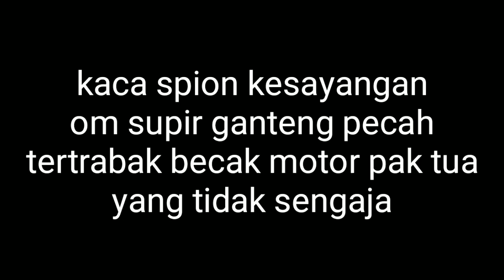Sempati star sedih ditabrak becak,, ktka mengejar cinta Columbus di Payakumbuh otw Medan,,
Halo sahabat bis mania,,
Dimana pun berada
Semoga dalam keadaan sehat walafi'at
Pada vlog kali ini kita bersama biser kota batiah
Hunting mengejar cinta Columbus
Yg dari Padang otw Medan,
Ketika sesampainya di Payakumbuh kita liput bareng, sesampainya di loket Payakumbuh, terjadi masalah Columbus ditabrak becak yang membuat kaca spion  kesayangan om supir ganteng pecah